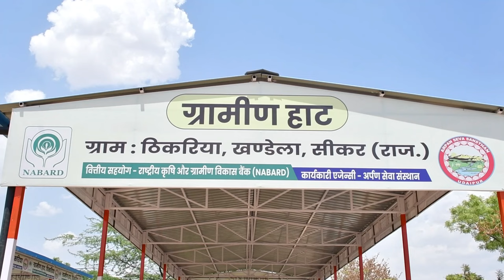Rural Haat | आओ लौट चलें गांव की और प्रकृति की ओर | NABARD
आओ लौट चलें गांव की और प्रकृति की ओर !
गांव वाणी स्टूडियो के रविवार विशेष कार्यक्रम में आप सभी लोगों का हार्दिक स्वागत है